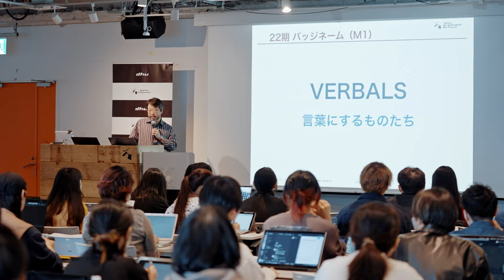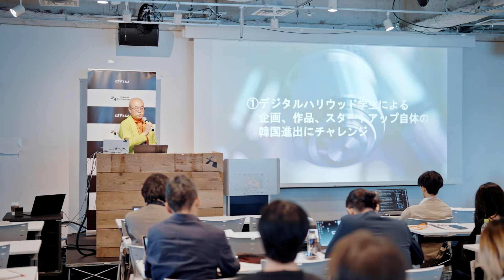「Future Gate Camp 2024」デジタルハリウッド大学大学院新入生研修ダイジェストムービー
「Future Gate Camp」は2年後に発表する修了課題に向けて、どのような活動をしてゆくのかという構想を練る機会であり、入学間もない時期に同期生との親交を深めつつ、教員やメンターとともに学生としての今後を模索するというのがテーマの学事です。